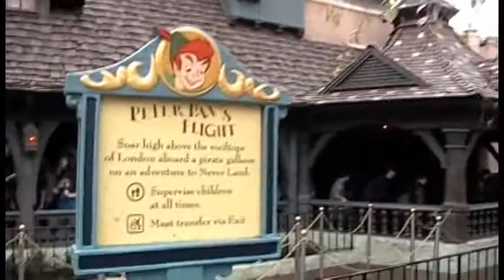Peter Pan.mpg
Peter Pan ride at Disneyland